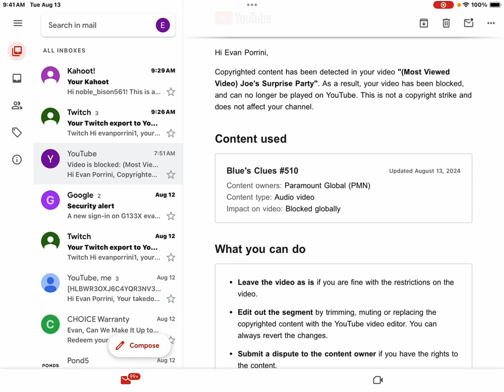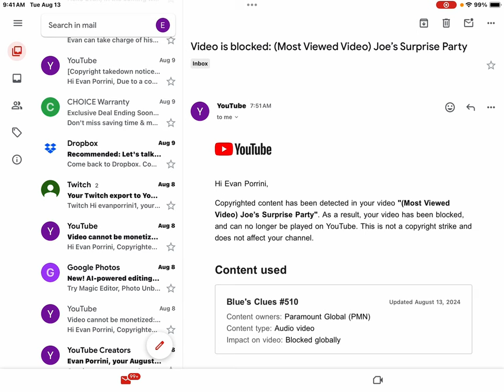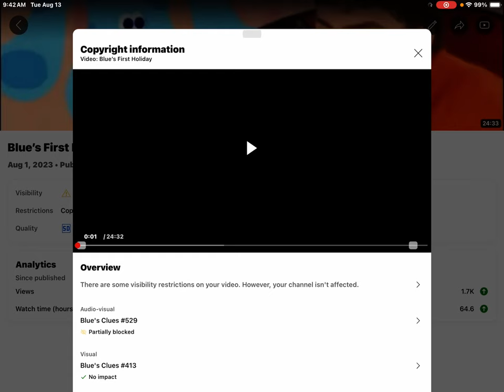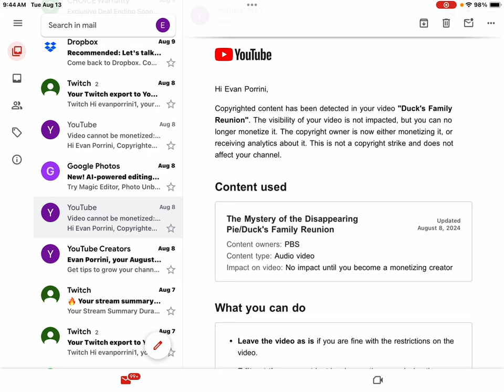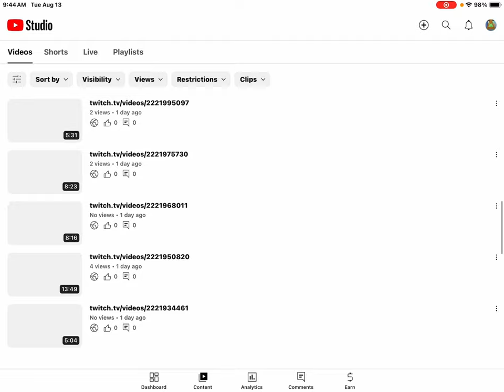Bad News For All The Blue’s Clues Fans (INCOMPLETE)